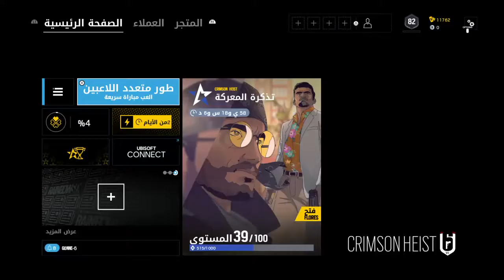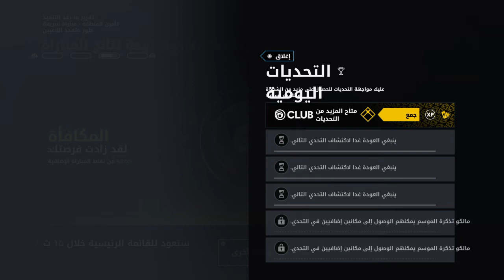Tom Clancy's Rainbow Six® Siege_20210327220803